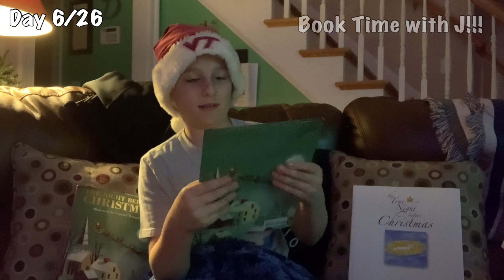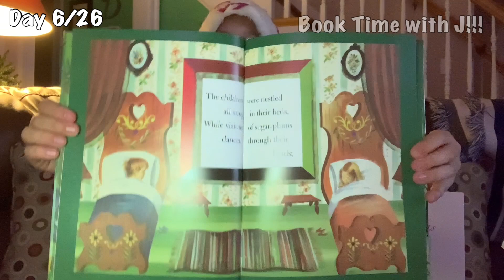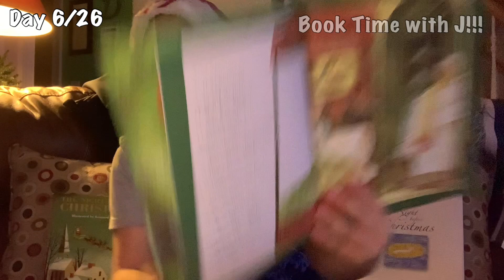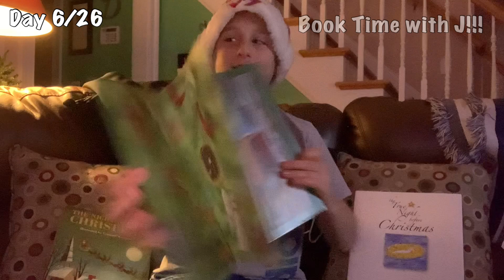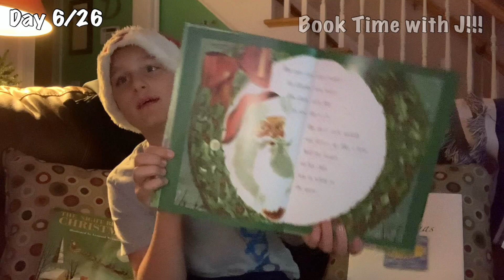25 Days of Christmas - Christmas Story Time!!! - Day 6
This is day 6 of 25! @ryan @MrBeast